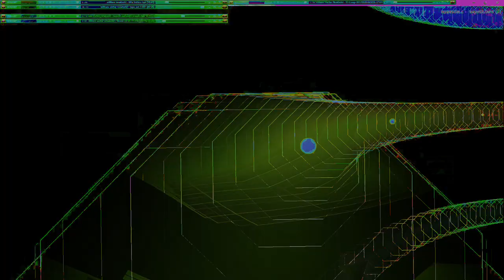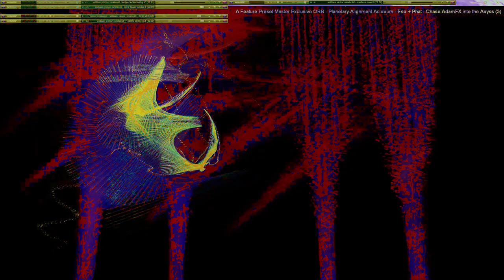Movie 24 10 18 16h59m16s series V